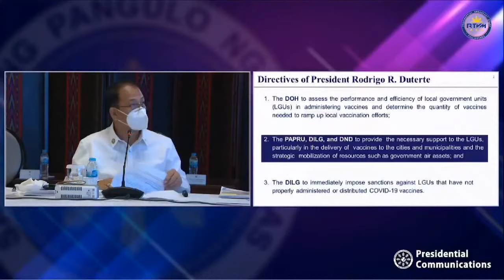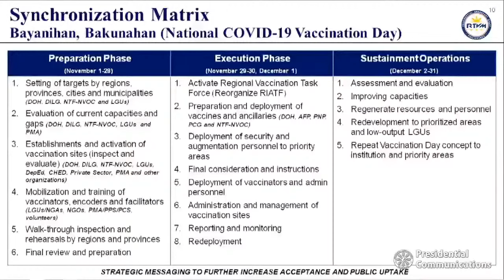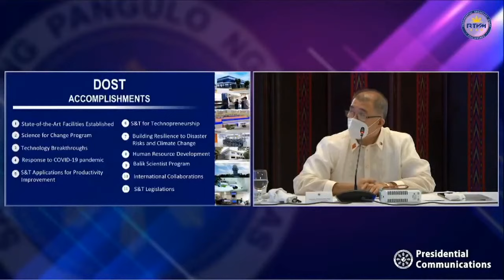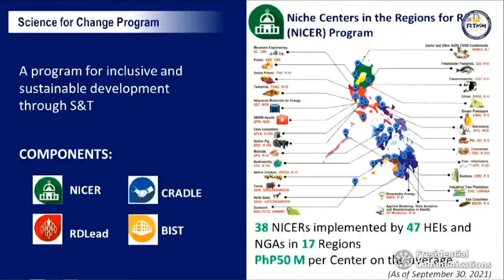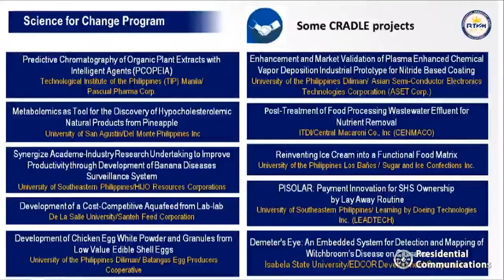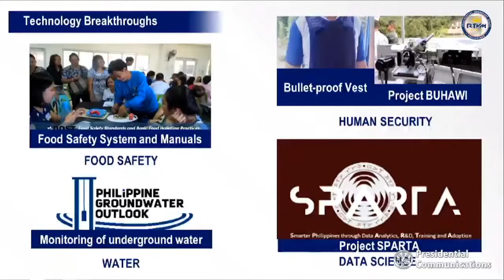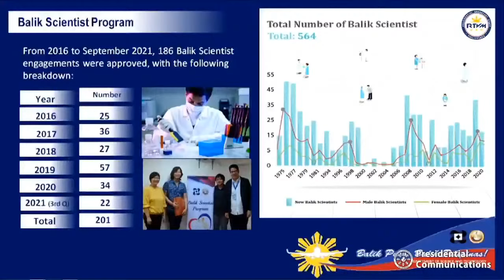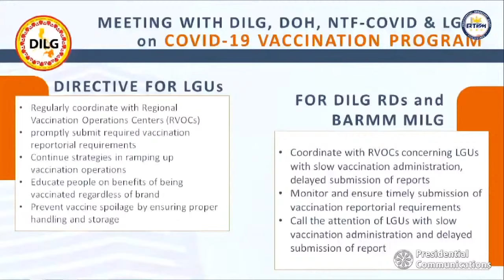Part 2: President Rodrigo Roa Duterte’s Talk to the People 11/09/2021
Part 2: President Rodrigo Roa Duterte listens to the reports of the rest of his Cabinet members present in Malacañan Palace and via video teleconference during the latter part of his weekly Talk to the People.

The remaining officials provide updates on the latest developments regarding the government’s response against the Coronavirus Disease 2019 (COVID-19), as well as the significant developments in the field of science and technology.